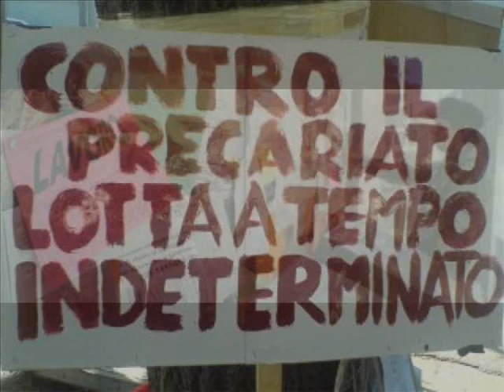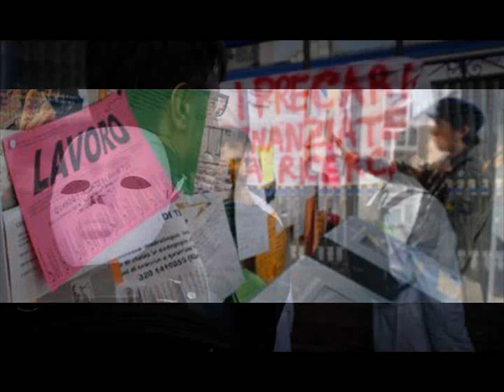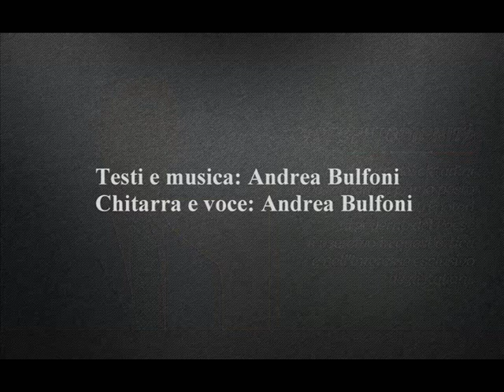Decreto dignità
DECRETO DIGNITA’

Sbriciolato di nausea a guardare la tv
Dalla torre di vedetta tagliano le pensioni
Quanto ingenua sei lo sai solo tu
Ragazza mia con i vautcher non si campa
E il nostro amore nel precariato inciampa

Lei apre le gambe al Jackson River Queen
Inutile questo film io l’ho già visto
Penso ai mille condoni, abusi e perdoni
Agli eroi del massacro vincere al casinò sociale
Al rovinoso declino intellettivo del sistema attuale

Sotto i porticati anfibi, Juli mani gelate
Il suo amore eolico annacqua pretese
Dice che sono ignorante senza ciglia letterate
Perché le rendite vitalizie sono scese
Come i processi per concussione a difese

Dal finestrino del rimorchio muovono i cingoli
E al Rousseau City Lab gli operai cazzeggiano
Mentre Stalin giacca rossa gioca al bungabunga
Dice: una nuova rivoluzione Bolscevica arriverà
Lasciate ai fessi gli ultimi centesimi della carità

Generazione di giovani sulle barelle dei comizi
Dove leghisti falliti con bambole gonfiabili
Cercano di spiaggiare le balene dei vitalizi
I vostri giorni sono contati al Belin
Mentre Luigino condisce un “decreto dignità!”
Sulla Via Crucis disoccupati e nuova povertà